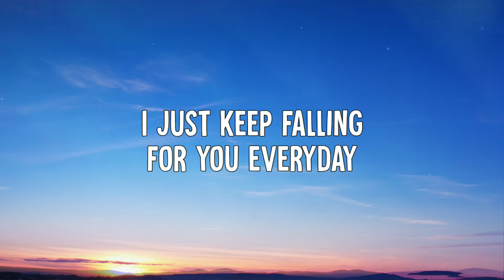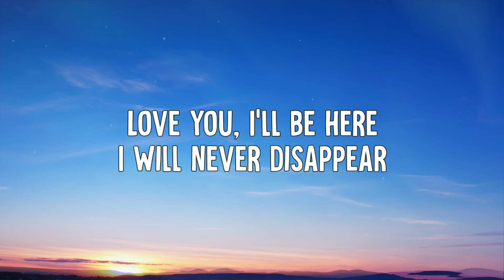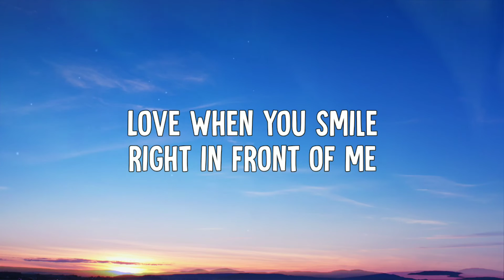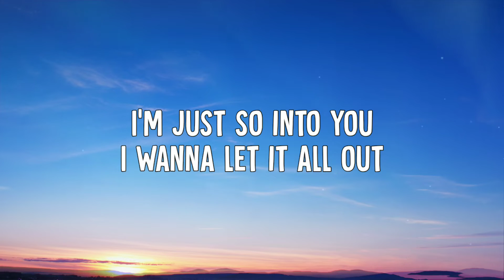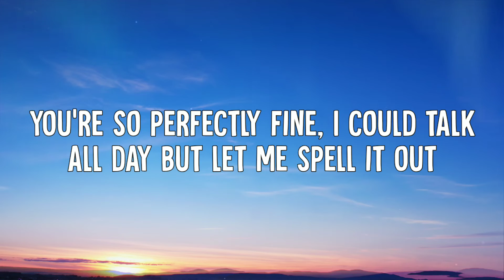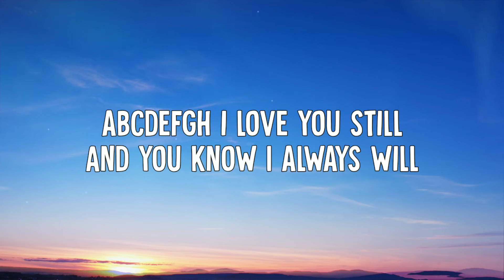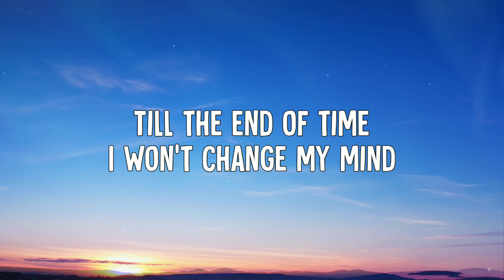Tyler Shaw - Love You Still (abcdefu - romantic version) (Lyrics Video)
• Tyler Shaw - Love You Still (abcdefu - romantic version) (Lyric Video)

➤ Lyrics:
[Chorus]
i love you still And you know
I always will, Till the end of time

[Verse 1]
I swear I'll always give my best, no pretending
Give you breakfast in bed every morning
There ain't no answer to this complex question
I just keep falling for you everyday
Won't ever take up too much time or attention
Take a second just to make our connection
I would do anything for your affection
Kinda fun tryna go about it all the wrong ways

[Pre-Chorus]
You're so perfectly fine, I could talk all day but let me spell it out

[Chorus]
abcdefgh i love you still, And you know I always will
Till the end of time, I won't change my mind
Love you I'll be here, I will never disappear
Said forever I swear, So I will be there

[Verse 2]
You said you didn't wanna be like everybody else
Wanted something only you and I can have ourselves
Picture perfect isn't something that I've ever felt
Love when you smile right in front of me

[Chorus]
i love you still, And you know I always will